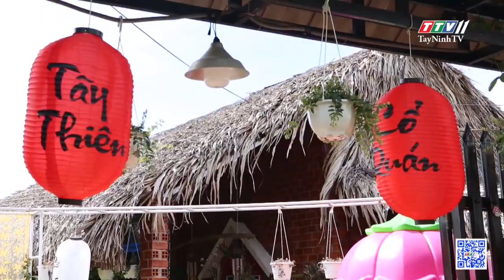Tây Thiên Cổ Quán: ghé Trảng Bàng sẽ biết nhé | 24H CHUYỂN ĐỘNG | TayNinhTV